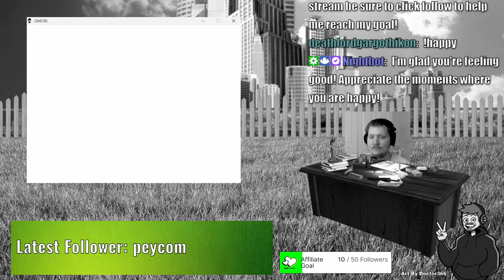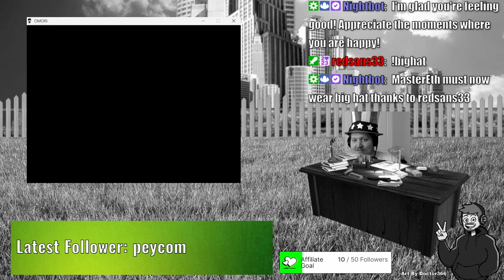Chat Forced Me To Play Omori Again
part 2 in a series